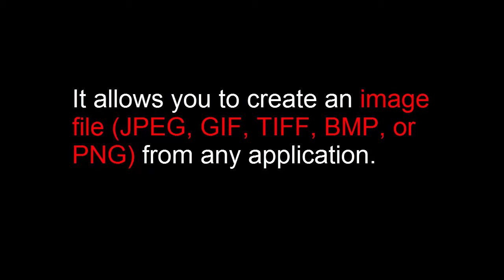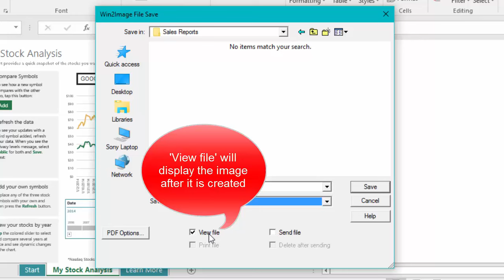Print to an image (JPEG, GIF, TIF, BMP, &PNG) using the Win2Image printer from the makers of Win2PDF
How to create an image file (jpeg, gif, tif, bmp, or png) by printing to Win2Image.

Win2Image is a printer included with the Win2PDF software.  It allows users to print from an application and save the output as an image file.